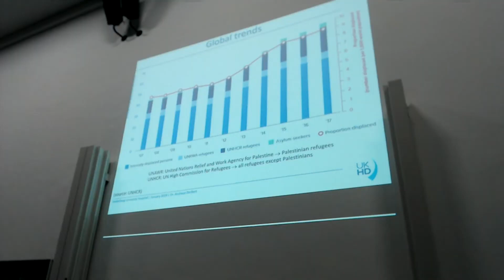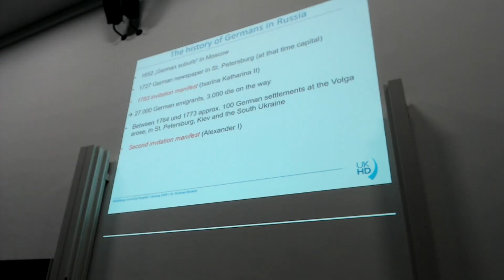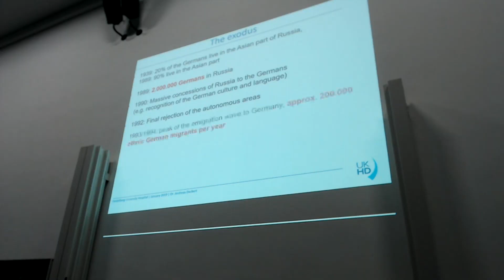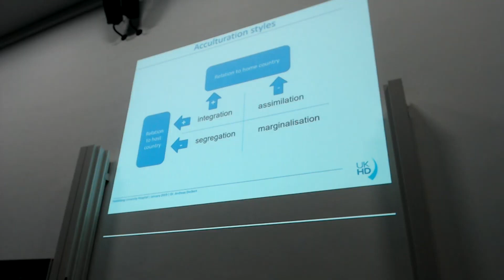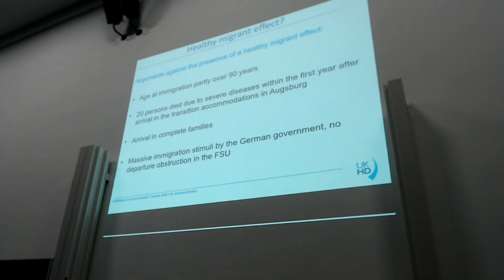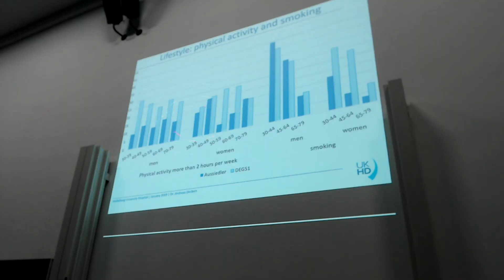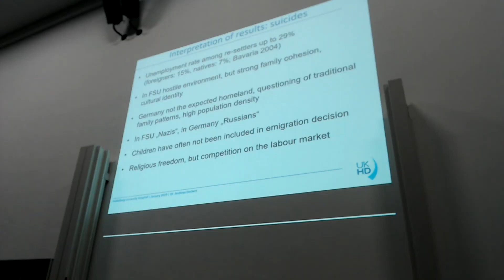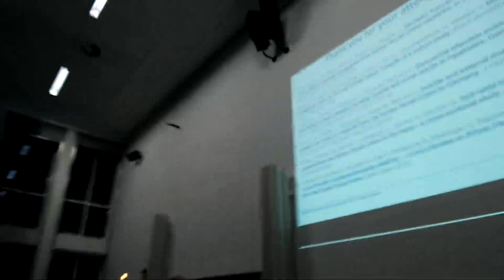Third Global Health Lecture with Dr Andreas Deckert